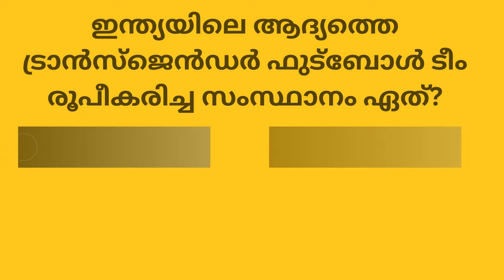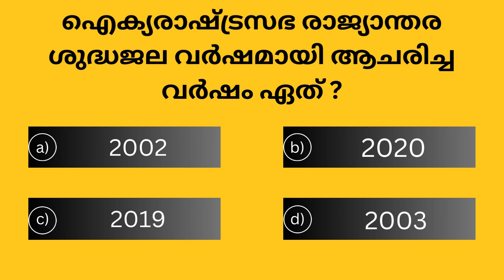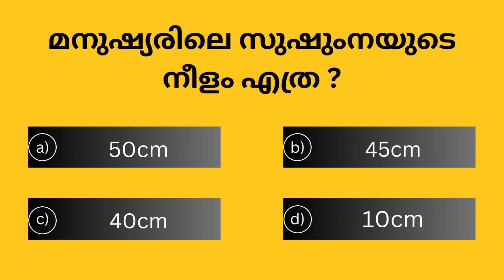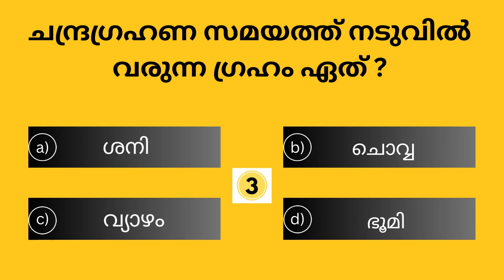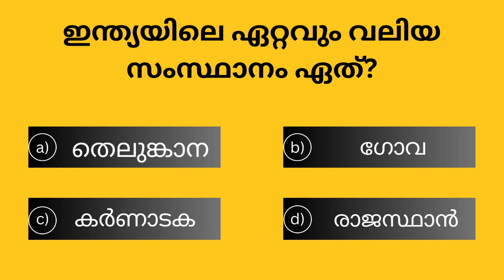EP145MALAYALAM QUIZ | SSC | UPSC | PSC SIMPLE QUESTIONS | GK QUIZ